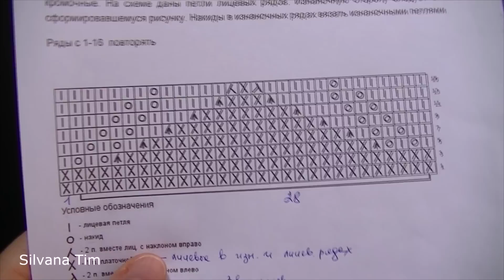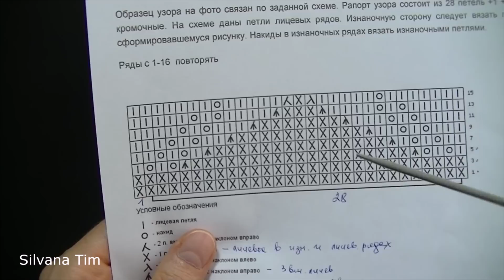Punto calado Hojas Grandes. Tejido con dos palillos # 530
Tutorial. Punto (puntada) calado Hojas Grandes. Tejido con dos palillos (tejido con dos agujas). Video. Gráfico y descripción de los símbolos en mi blog

El motivo es múltiplo a 28 puntos + 1 punto después del motivo + 2 puntos del borde (los puntos del borde en el gráfico no están indicados)

A lo alto repetir el motivo desde la vuelta 1 hasta la vuelta 15
En las vueltas pares tejer como se presentan los puntos, lazadas tejer al revés)